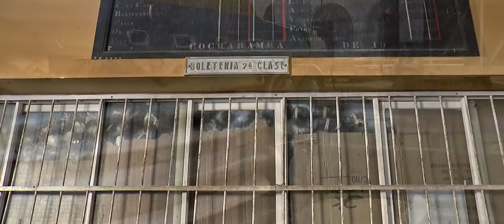Sariri - Quédate en Silencio ‖ The Trancapecho Experience Sessions ‖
“Bolivia is the undiscovered treasure of South America”. ｢IndieHoy.com｣

‖ THE TRANCAPECHO EXPERIENCE SESSIONS ‖
We produce an independent musical channel where undiscovered bands can promote their songs by performing them in the street.
We admire live music channels like Mahogany Sessions and Amplificado.Tv. We want to make our own independent music project  through our own ideas and inspiration.

::: SUPPORT INDEPENDENT MUSIC :::
We need your support to last for a long time working with a lot of new bands. You can help them by making a little contribution every two weeks.

::: WHAT A HELL IS A TRANCAPECHO :::
Coming soon!!!